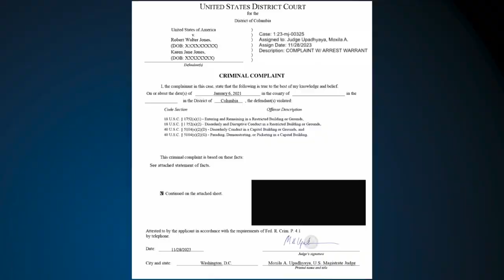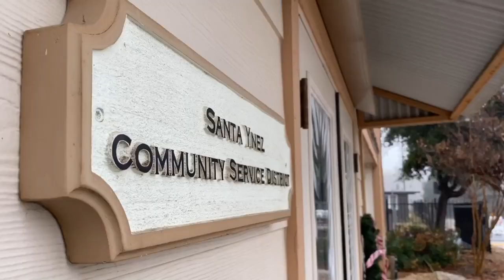Santa Ynez public official and husband charged for involvement in Jan. 6 riots